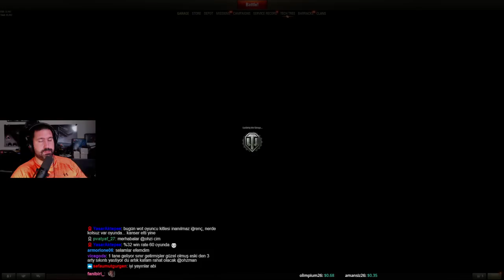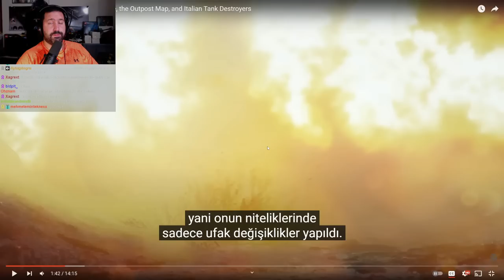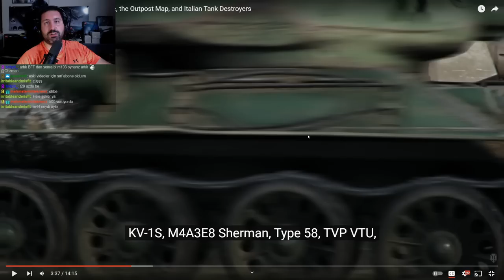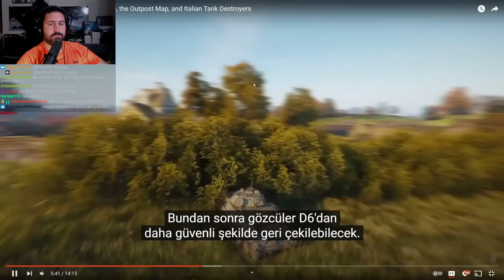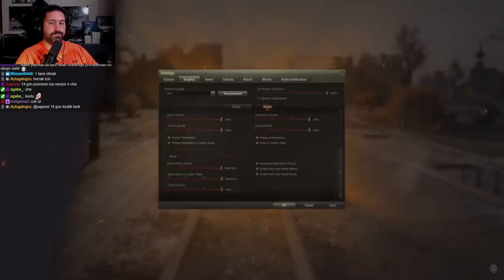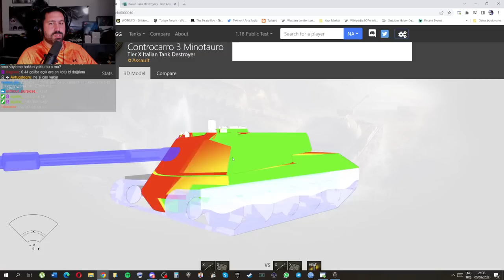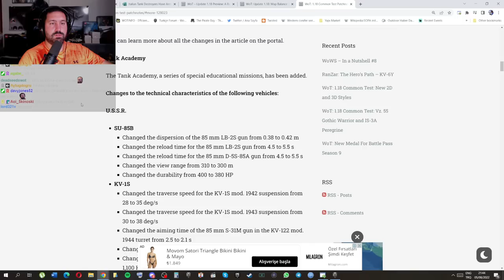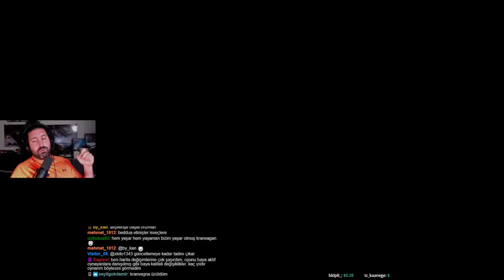1.18 Geliyor Ahali! İçi fazla dolu!